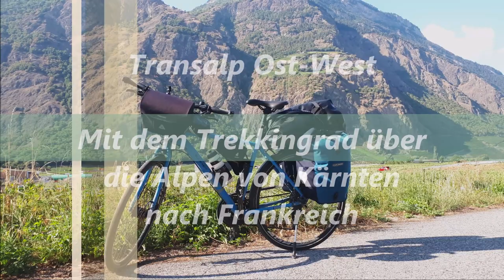Transalp Ost-West 2022 | #15: Rhône / Wallis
Alpencross Radreise - Bikepacking: Mit dem Trekkingrad auf Alpen-Passstraßen durch Österreich, Slowenien, Oberitalien, Schweiz und Frankreich

Etappe 15: Von Ulrichen (Obergoms) entlang der Rhone durch das Wallis nach Martigny. Gegenwind inklusive. ;-)

Abschalten, Schöpfung er-fahren, Freiheit fühlen - mit einem Tourenrad, Zelt und Schlafsack.